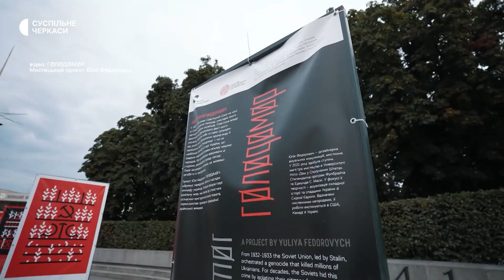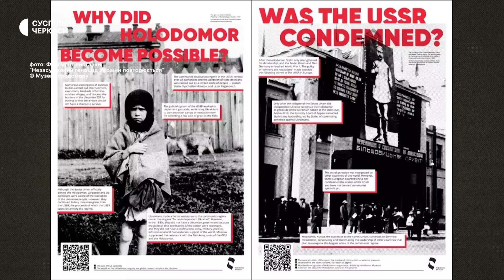Наслідки геноциду: коли їх подолають українці?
Голодомор як геноцид української нації вплинув не лише на тих, хто його пережив, а й на наступні покоління, — переконана психологиня Сабіна Раджабова. Харчові розлади, відчуття безпорадності та проблеми у стосунках, на її думку, можуть бути опосередкованими наслідками пережитої травми від штучно створеного голоду. Про те, яким чином передаються психологічні риси й установки між поколіннями та як суспільство долає наслідки Голодомору — в інтерв’ю.